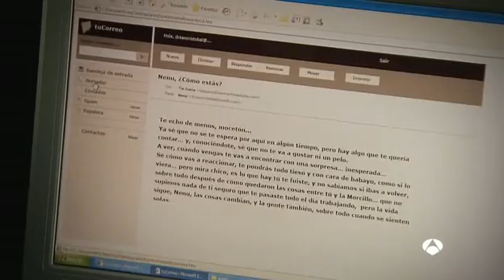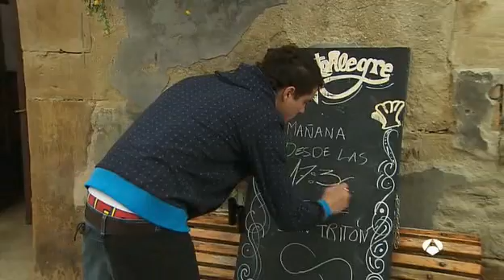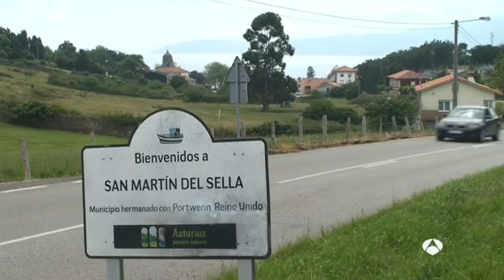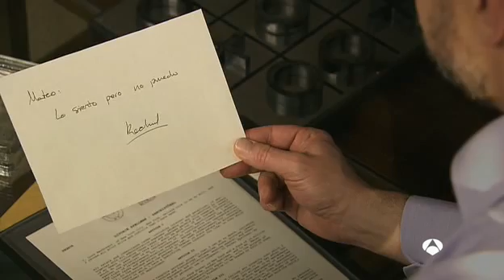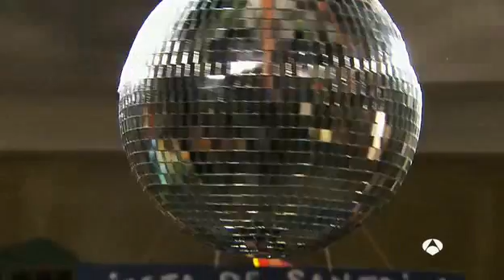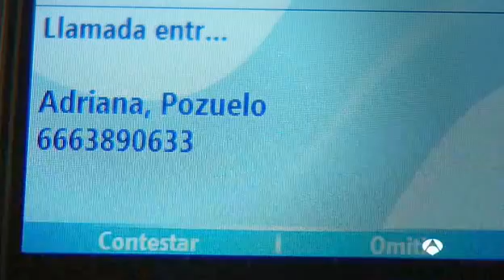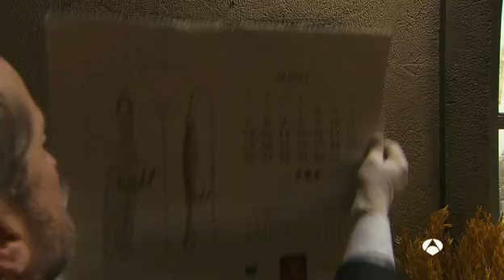Doctor Mateo 3x01